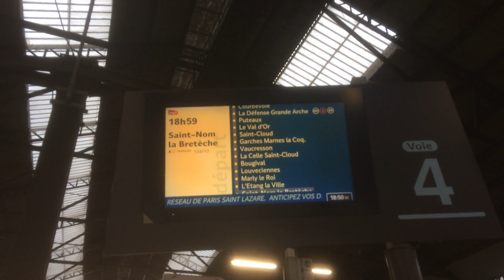Les Franciliens sur la Branche de Saint-Nom-la-Bretèche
Depuis le 3 Septembre 2018, des Franciliens (Z50000 ou NAT) circulent sur l'axe Paris-Saint-Lazare - Saint-Nom-la-Bretèche de la ligne L du Transilien. La cohabitation avec les Z6400 qu'ils remplacent durera jusqu'en Juin 2019 normalement, date à laquelle cet axe sera totalement équipé de Franciliens. Ainsi, les prochains mois vont être les derniers pour nos bonnes vieilles Z6400 sur cette branche de la ligne L Sud. Les Franciliens les avaient déjà remplacer sur Versailles-Rive-Droite le 13 Décembre 2017. A noter que les 15 et 16 Septembre 2018, cela faisait 40 ans jour pour jour que les Z6400 circulent sur Saint-Nom-la-Bretèche. (15 et 16 Septembre 1978).

Bon Visionnage et à Mercredi.